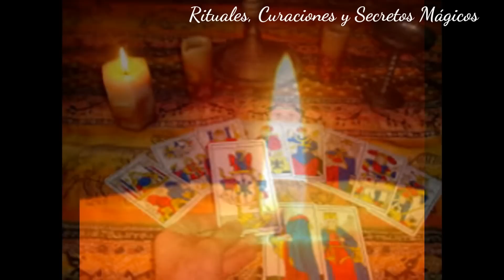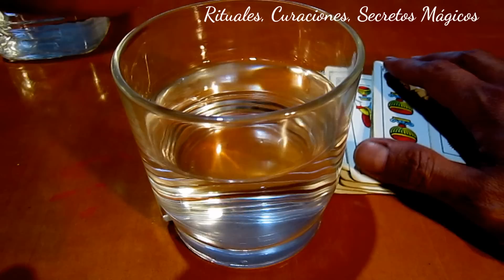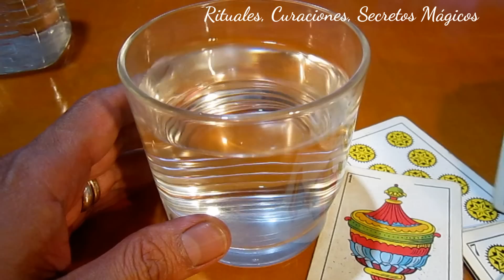PORQUE NO DEBEMOS TOMAR EL AGUA QUE DEJAMOS DURANTE LA NOCHE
El agua, el agua... Porque no debemos tomarnos el agua que dejamos al lado de nuestra cama? Por muchas razones, más allá del polvo, bacterias que el agua absorbe durante la noche y más, con la ayuda de un aire acondicionado o un ventilador. En el aire, un componente es el dióxido de carbono, y es este el que ocasiona que nuestro vaso de agua, cambien muchas veces de sabor, a muy metálico... Esta vieja costumbre va también mas allá, de tomarla, muchas y muchos de nuestros adultos mayores usan vasos con agua para guardar dentaduras, no? Es verdad? El vaso con agua es un ventana abierta a toda vibraciòn, energía y como no sabemos, de qué tipo son (buenas, malas) pues tampoco las debemos dejar. El agua, ATRAE, menos cerca de nosotros... Ya lo saben! No tomar el agua que guardamos, mejor, MEJOR, no guardar vasos con agua al lado de nuestras camas!